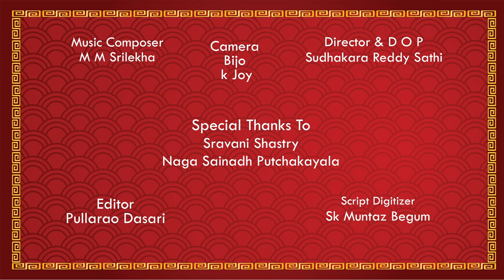ARUNACHALAM epi 22 Appar Nayanar అరుణాచలం!